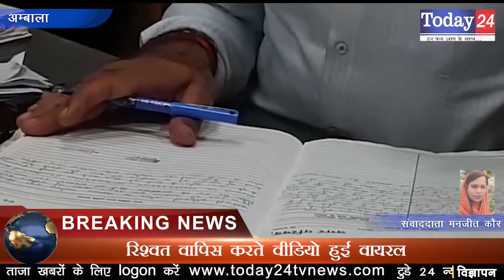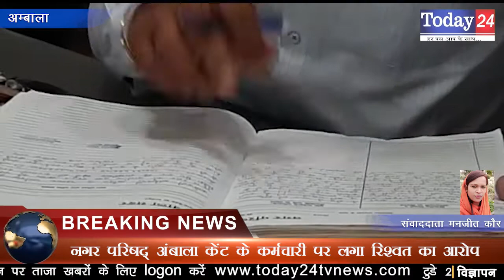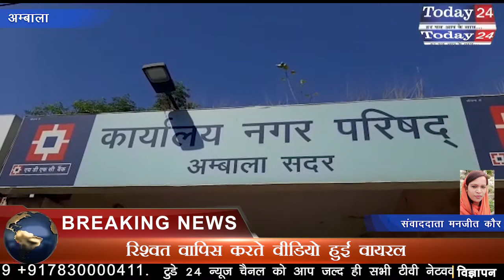नगर परिषद् अंबाला केंट के कर्मचारी पर लगा रिश्वत का आरोप | Today24